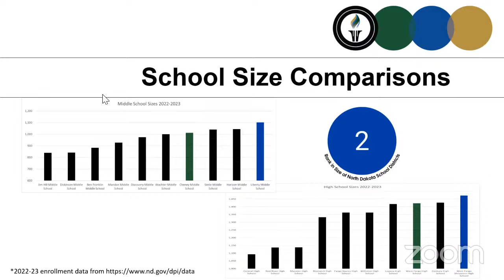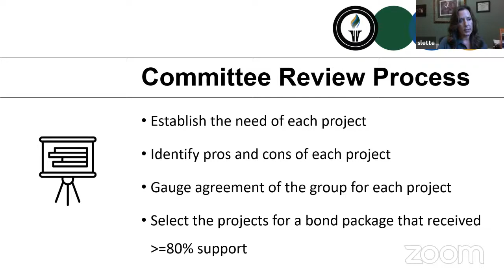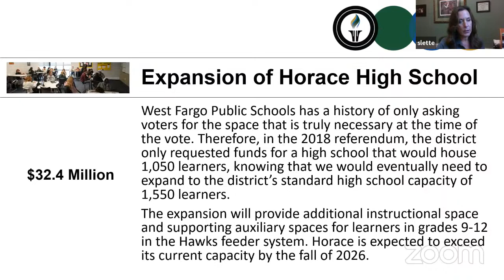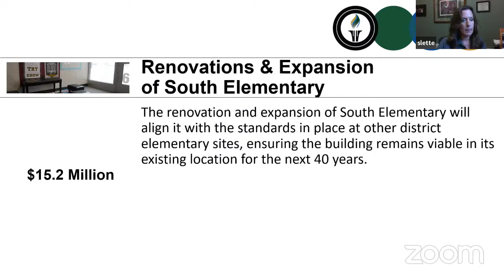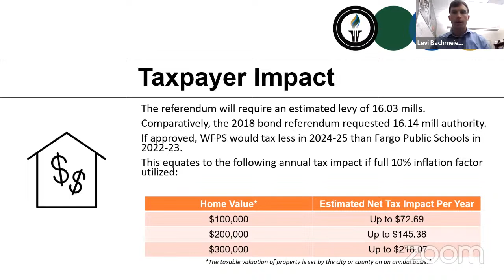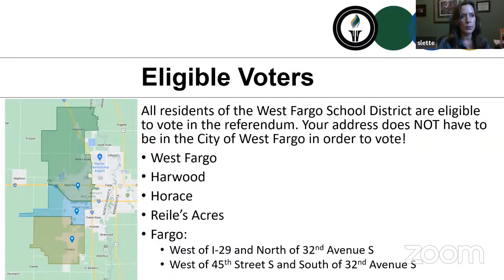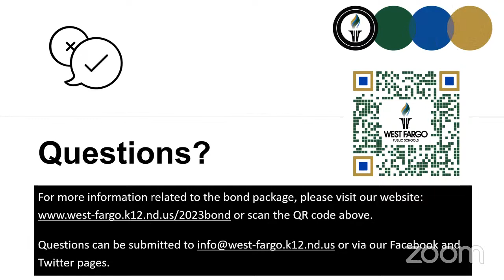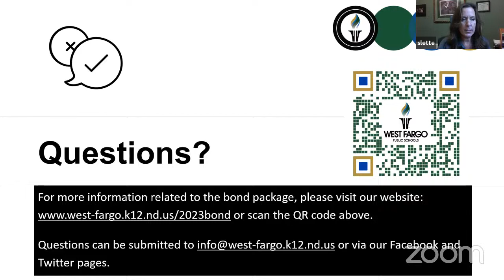West Fargo Public Schools Bond Referendum Lunch & Learn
Please join Superintendent Slette on Wednesday, August 16, 2023, at 12:00 PM for an informative presentation and a dedicated Q&A session. This event will cover essential details about the upcoming bond referendum scheduled for a community vote on September 26, 2023. To facilitate participation, we have prepared a question form for attendees, which can be accessed